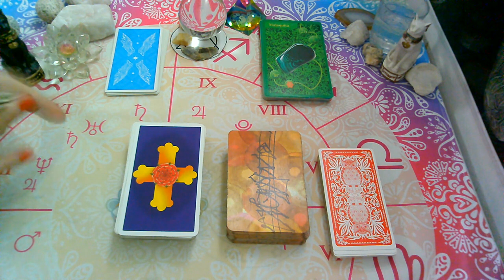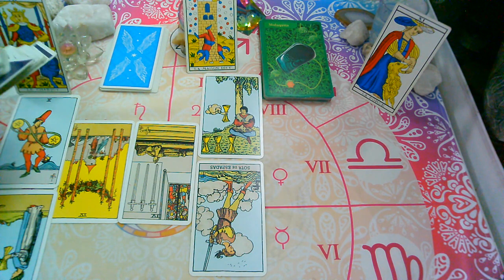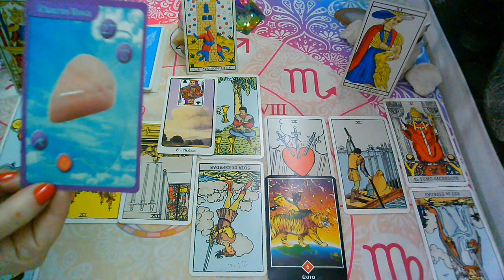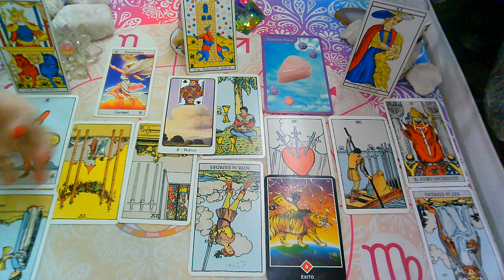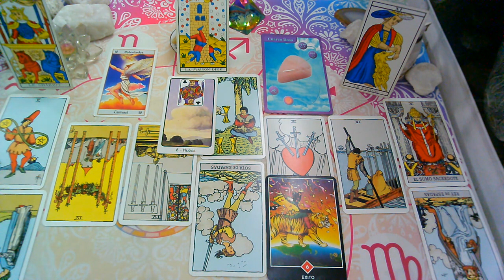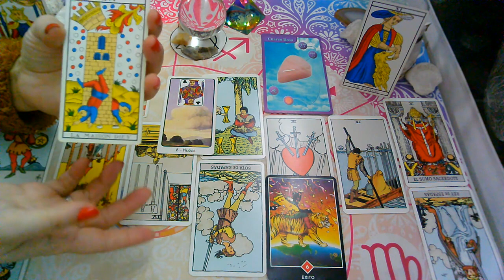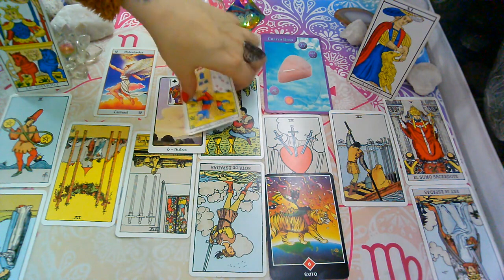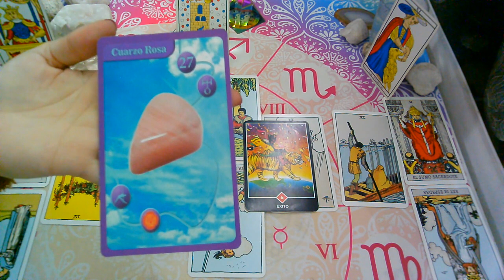💥SEPTIEMBRE"SAGITARIO♐"Que siente.Que piensa,Que hará?Tu persona Especial(1ra Quincena)💜